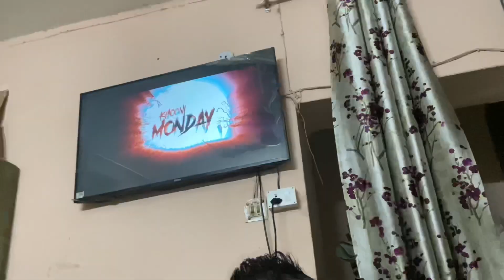Bas Banana(केलो)🍌Se Banai Body😱Oh Bhai😍|| Vlog-266